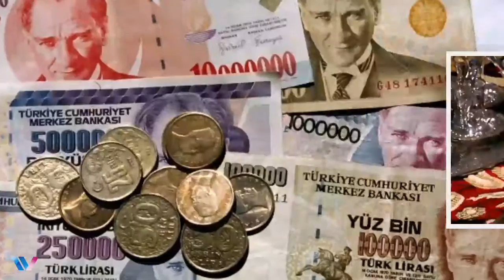578- Istanbul | Places